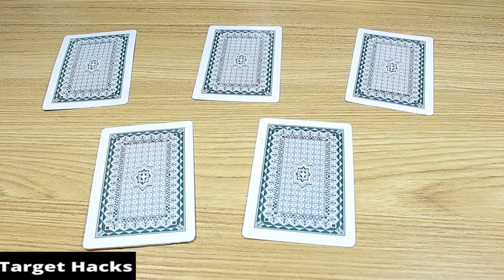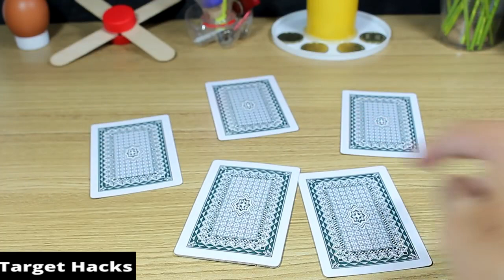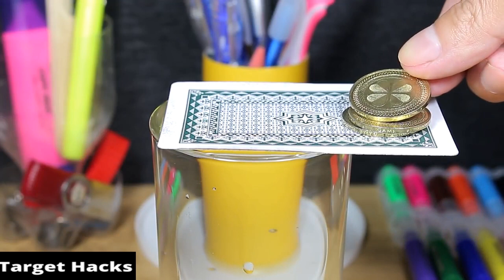4 Easy Magic Tricks With Card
In this video, I show you how to do the easiest card trick ever! It's a simple trick that you can learn in a few minutes, and you can use it to impress your friends. All that you need is a full deck of cards, and about 20 minutes to practice it. Once you've practiced it a few times, you'll be able to use it to fool your friends! I hope you like this video.

See below for a full list of a good job with simple tools and best hacks and tips:

About The Target Hacks: The Target Hacks is a YouTube Channel. where you can find a lot of homemade gadgets, DIY projects, Invention, construction tricks, and life hacks videos in high quality. new video is uploaded every day.